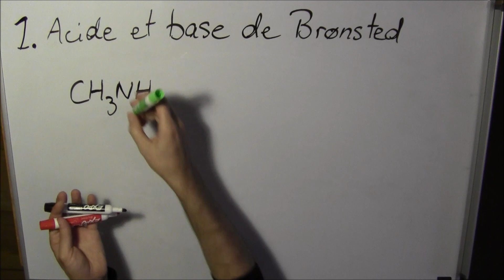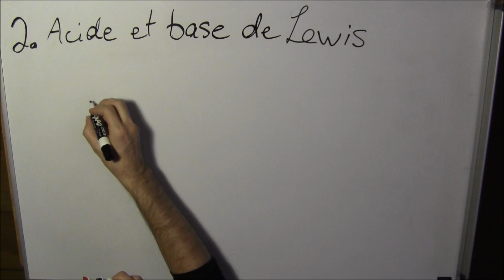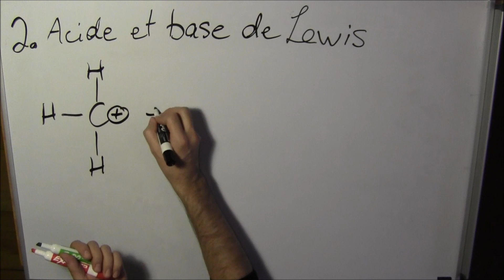4.2a - Les réactions acidobasiques comme modèle de réaction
Voici deux mécanismes réactionnels, dessinés et commentés, pour deux réactions acidobasiques.